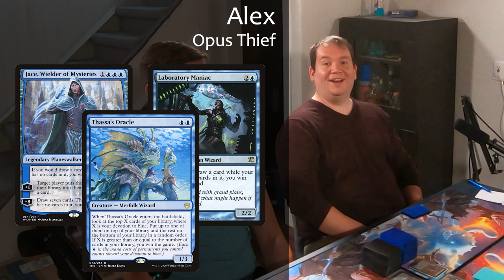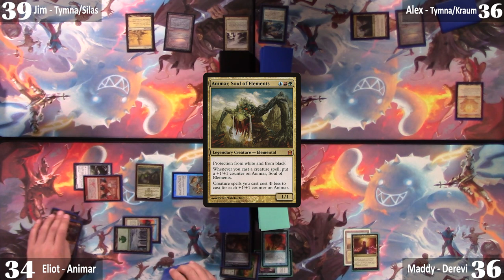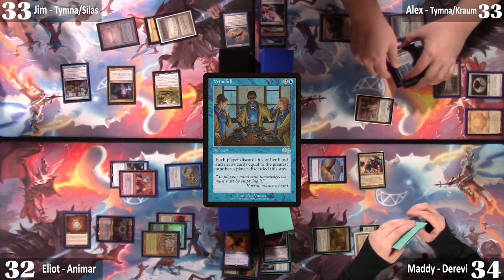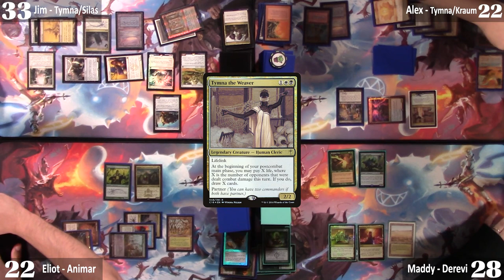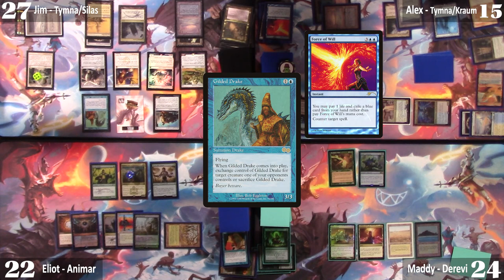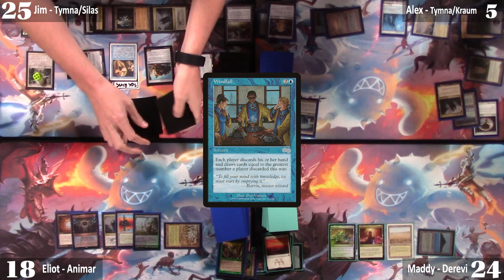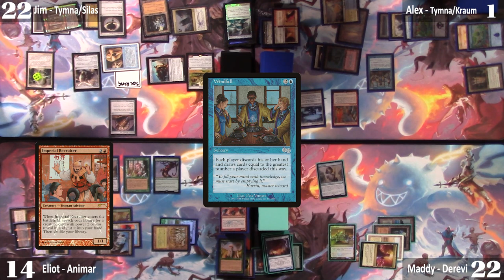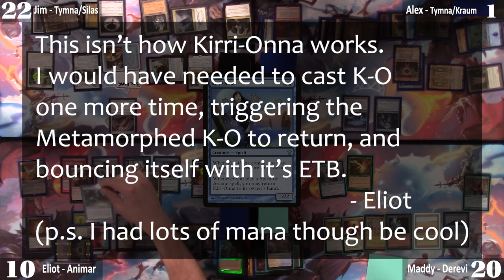Commander Gameplay with NO BRAKES | The Spike Feeders Commander Gameplay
DECKLISTS

Intro: 0:00
Turn 1: 2:05
Turn 2: 3:39
Turn 3: 6:03
Turn 4: 10:21
Turn 5: 14:14
Turn 6: 20:05
Turn 7: 22:17
Turn 8: 25:43
Turn 9: 29:23
Turn 10: 38:25
Turn 11: 50:45
Post-Game Discussion: 55:25